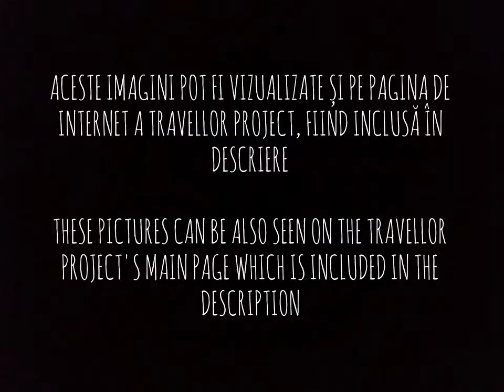Jurnal de călătorie: Berindia, Județul Arad, România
English: Travel Journal: Berindia, Arad County, Romania

Aceste imagini pot să fie văzute și pe secțiunea ROMÂNIA

subject ROMANIA

Melodie:
DivKid - Dreamer